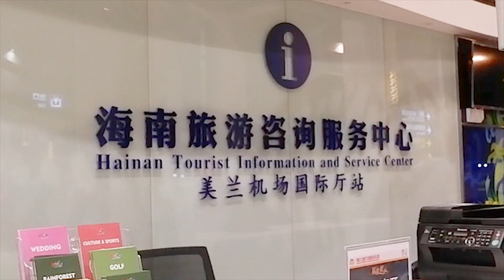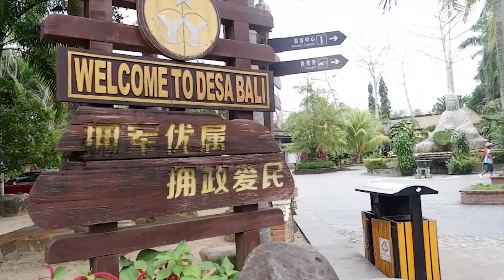KSH GO TO HAINAN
Salam Keluarga Sehat...
Dalam ajang mempererat silaturahmi, meningkatkan rasa kekeluargaan dan kekompakan dalam bekerja, RS. Keluarga Sehat mengadakan gatheringmanajemen di
Refresh kegiatangathering ini diharapkan dapat memberikan motivasi dan memacu semangat dalam memberikan pelayanan dan senyuman terbaik untuk mewujudkan layanan yang makin paripurna (26-3/02/2019)